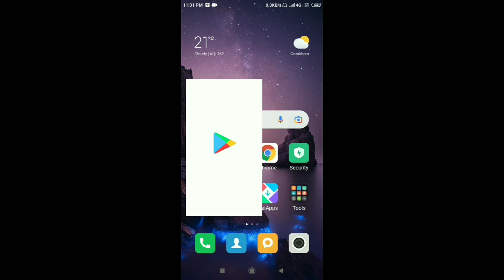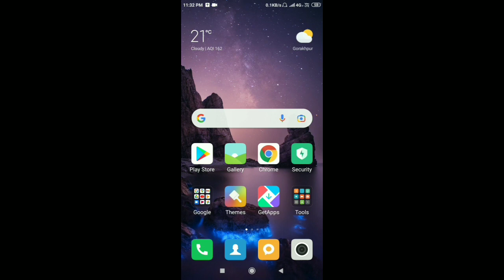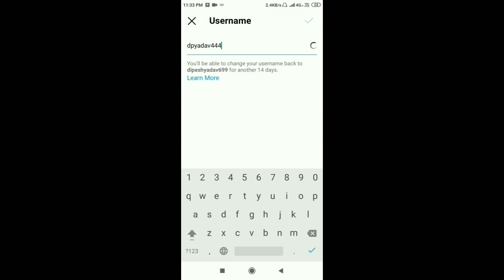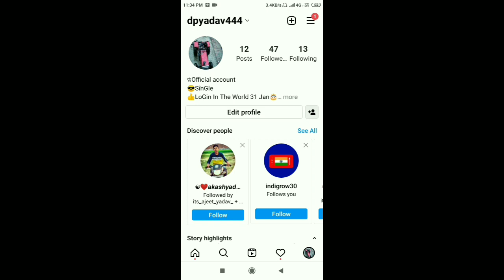Instagram username kaise change kare 2022 || How to fix instagram username problem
Dosto aaj ki is video mein sikhenge ki